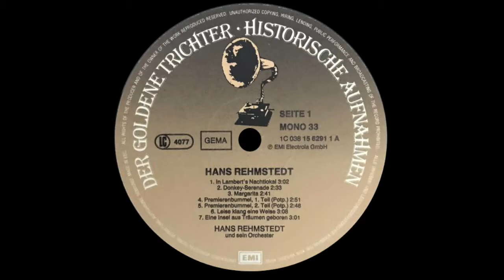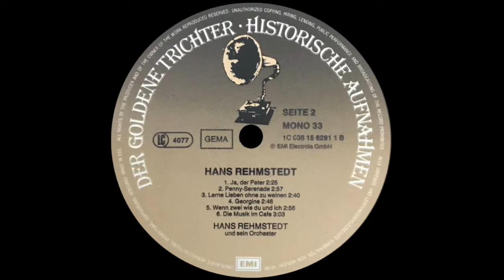Der Goldene Trichter - Hans Rehmstedt und sein Orchester | Full LP Album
Seite 1

00:02 - In Lamberts Nachtlokal
03:08 - Donkey Serenade
05:45 - Margarita
08:26 - Premierenbummel, 1 Teil
11:22 - Premierenbummel, 2 Teil
14:13 - Leise Klang Eine Weise
17:24 - Eine Insel Aus Träumen Geboren

Seite 2

20:30 - Ja, Der Peter
22:58 - Penny Serenade
25:58 - Lerne Leiben, Ohne Zu Weinen
28:41 - Georgine
31:31 - Wenn Zwei Wie Du Und Ich
34:30 - Musik Im Café

All recordings made in 1938 and 1939

Produced by EMI Electrola
Printed In Holland - Made in Germany